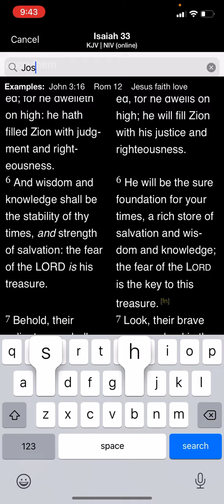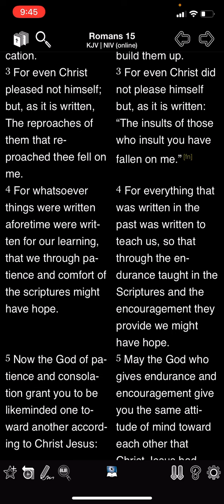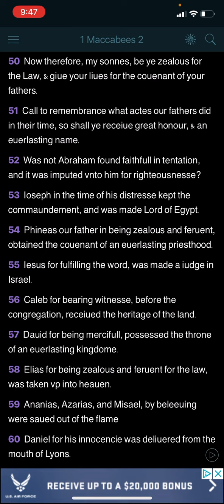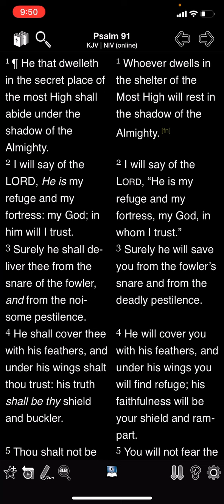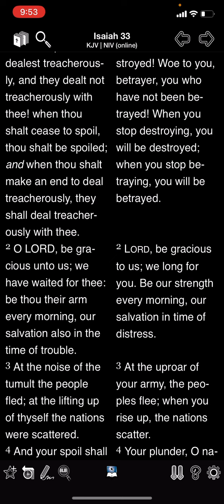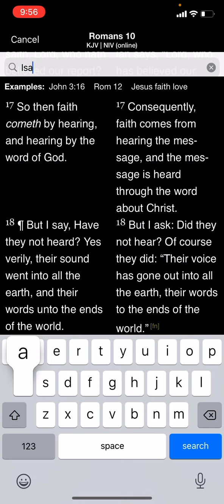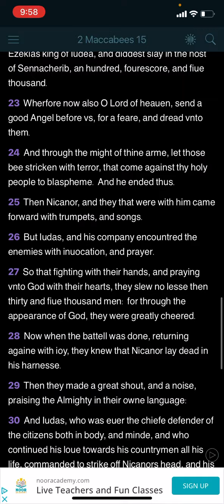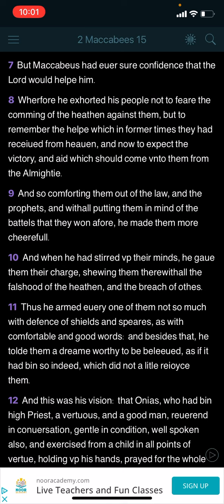Read the scriptures daily meditate on the acts of our forefathers thats our stability in these times